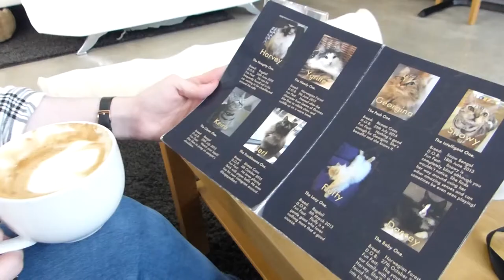Cat Cafe Manchester | RachDoesNotVlog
On a trip back to manchester I visited the cat cafe in Manchester for the 4th time and wanted to make a memory for you all! also i just wanted to know i had cat videos to look back on all the time...

Music credit to Podington Bear